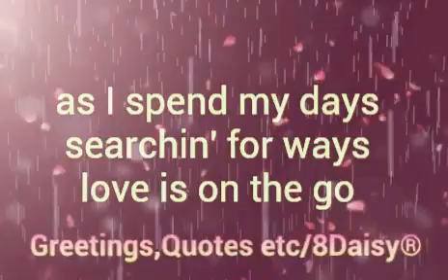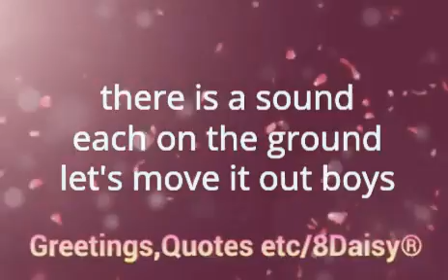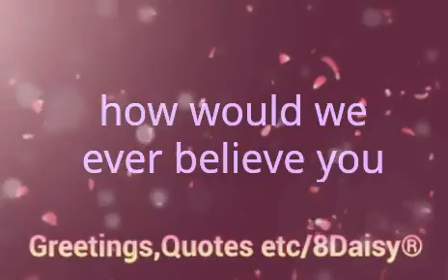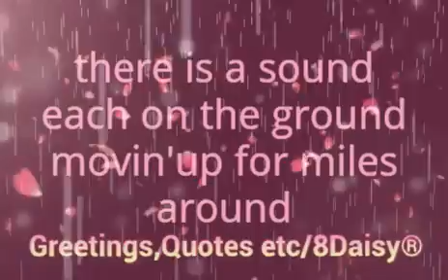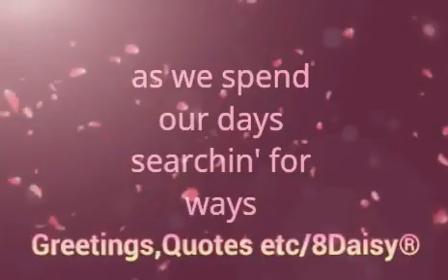Russian Radio - Red Flag